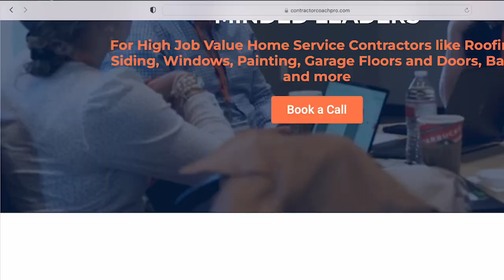"Ask for Chance to Deliver Value" with Navid Momeni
In this week's episode of Contractor Radio,  Jim speaks with the author of  “How to Become A Sales Master” and founder of Sales Guru Global, Navid Momeni about how salespeople are perceived in today's world, how to gain and keep a prospect's attention, the value of cold calling, and why a salesperson should never ever apologize for being a salesperson.

The host of Contractor Radio, Jim Johnson, is also a best selling author! Get his book here so you can get control, grow and achieve freedom